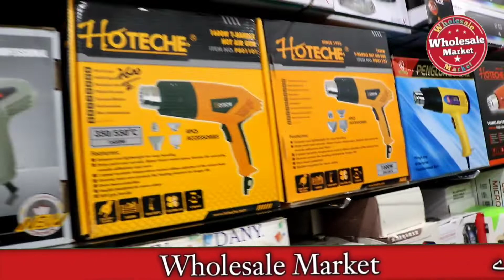top speaker collection audionic solo x5 audionic bluetooth speaker audionic song solo x5 Audionic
top speaker collection audionic solo x5 audionic bluetooth speaker audionic song solo x5